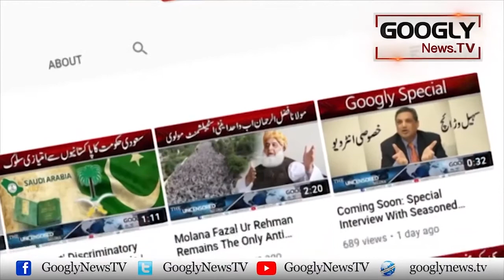Baqar Khani Kai Peechay Chupi Muhabbat Ki Kahani | Googly TV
Baqar Khani Kai Peechay Chupi Muhabbat Ki Kahani